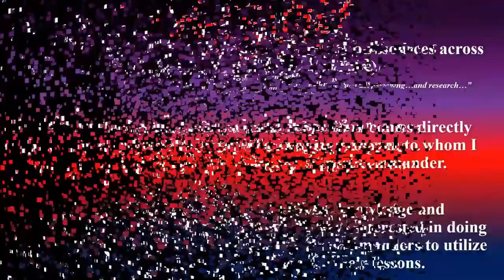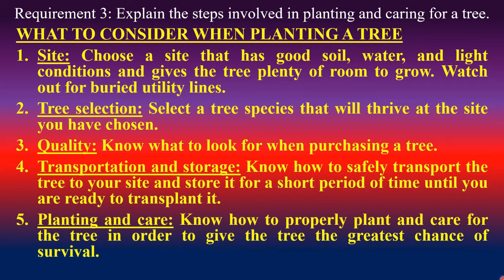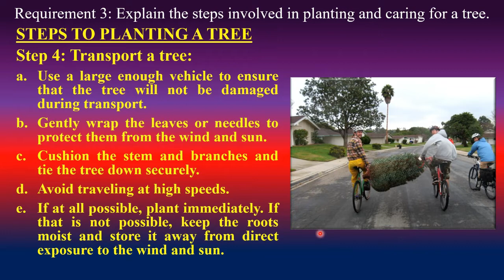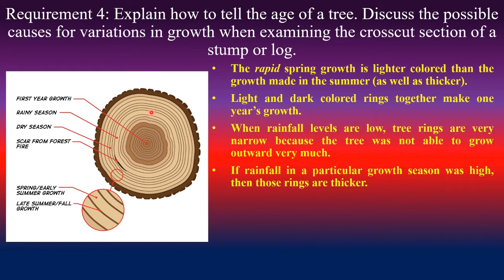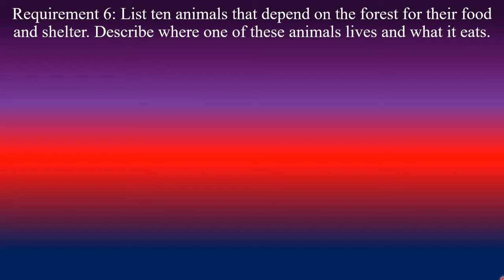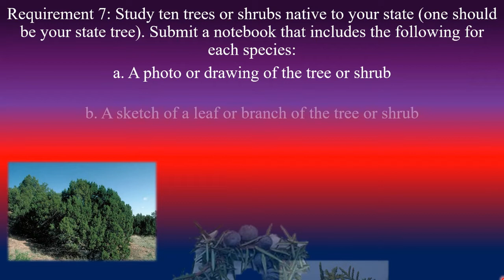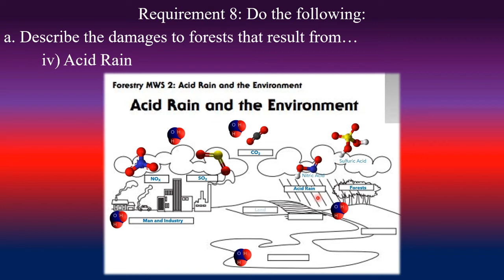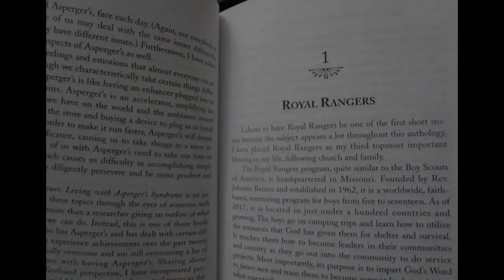FORESTRY MERIT - ROYAL RANGERS | Green Merit (Adventure Rangers)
Hi, I’m Cmdr. Matthew Kenslow.
This video goes over the Fire Safety Merit, a green merit for Adventure Rangers of Royal Rangers.
Scene Selection:
0:00 - Introduction
1:28 - REQUIREMENT 1: [Describe] the contributions forests make to
a. Our economy in the form of products
b. Soil protection and increased fertility
c. Clean water
d. Clean air
e. Wildlife
f. Recreation
2:06 - REQUIREMENT 2: Diagram and label the parts of a tree.
7:15 - REQUIREMENT 3: Explain the steps involved in planting and caring for a tree.
19:48 - REQUIREMENT 4: Explain how to tell the age of a tree. Discuss the possible causes for variations in growth when examining the crosscut section of a stump or log.
29:31 - REQUIREMENT 5: Explain how trees prevent soil erosion.
32:51 - REQUIREMENT 6: List ten animals that depend on the forest for their food and shelter. Describe where one of these animals lives and what it eats.
41:29 - REQUIREMENT 7: Study ten trees or shrubs native to your state (one should be your state tree). Submit a notebook that includes the following for each species:
a. A photo or drawing of the tree or shrub
b. A sketch of a leaf or branch of the tree or shrub
c. A sketch of its seed or an explanation of how the plant reproduces
d. A list of the uses of the tree or shrub by mankind or wildlife
42:29 - REQUIREMENT 8: Do the following:
a. Describe the damages to forests that result from
i) Wildfire
ii) Insects
iii) Tree disease
iv) Acid rain
v) Improper harvest
b. Tell what can be done to reduce these damages.
56:40 - Conclusion

I'm currently (as of the making and uploading of this video) in my 21st year in Royal Rangers and my 8th year back as a commander.

I cannot express enough how proud, blessed, and thankful I am for Royal Rangers; without Royal Rangers, I literally don't know where in the world I'd be right now! All my life, I have been a part of Outpost #33 of the Orange Section, of the Shoreline Division, of the Southern California (SoCal) District, and the Southwest Region.

My biggest accomplishment in life is not just earning the Gold Medal Of Achievement (Eagle Scout equivalent), but that I immediately returned a half week later & became a commander - to help mentor & train boys (K-12) at the ages that I once was - leadership, earning merits, discipleship, etc.

I am the royalty-published author of the award-winning book, “Juggling the Issues: Living with Asperger’s Syndrome,” about a firsthand perspective on living with Asperger’s Syndrome. Royal Rangers is HEAVILY mentioned all throughout the book, for I literally don't know where in the world I'd be today without it.

I made a series of videos regarding how each of the current divisions is set up – as well as how to earn the GMA:

I definitely promote Royal Rangers with a passion and encourage everybody to find a local outpost.